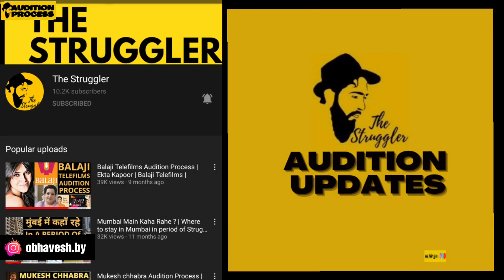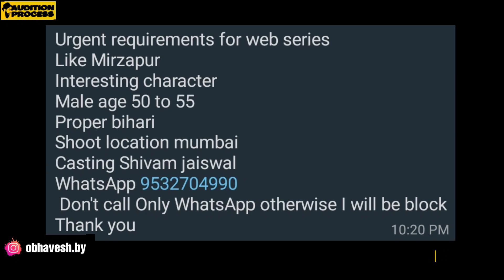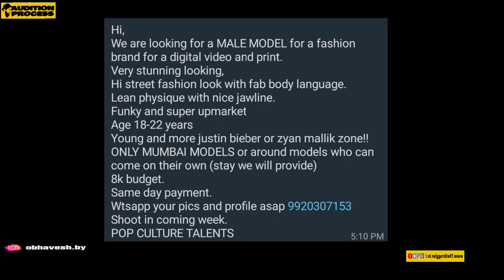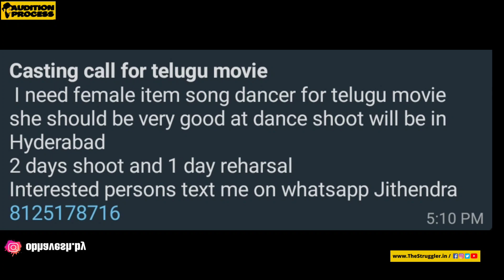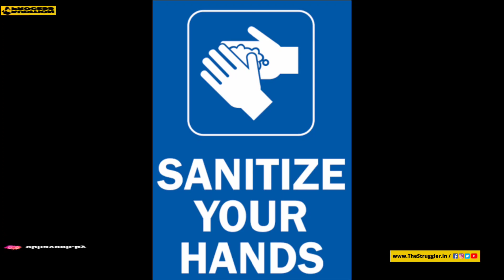Daily Latest Audition Update | Web Series Audition | TV Serial Audition Update | Bollywood Audition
Mohan Rakesh Ke Sampurna Natak

How To Submit Your Profile In The Struggler Casting Company ( Ghar Bayethe Audition Dene Ka Sunehra Moka ) 👇

daily latest audition video
audition update
how to memorize a monologue in 3 easy step
how to learn script and dialogue delivery
expression, memory
how to remember the dialogue in the audition
how to memorize a monologue in less than a day
how to approach a monologue
what makes a great audition monologue?
acting audition
how to make a great audition monologue
how to start an audition monologue
how to perform a monologue
how to memorize scripts and monologues
how to memorize lines in 24 hours
how to memorize fast and easily
Self tape audition iPhone
Self tape audition example
Self tape audition for Netflix
Successful self tapes
Self tape audition 2020
Child self tape audition examples
Self tape backdrop
Self-tape audition tutorial
How to make an audition link
How to make the self audition
How to make the best audition
How to prepare a monologue
How to learn the script
How to make a self audition video